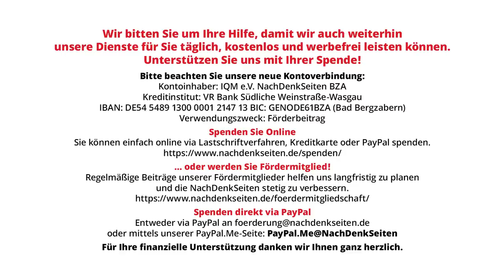Auswärtiges Amt bestätigt: Auch deutsche Botschafterin beklatschte ukrainischen SS-Veteran in Ottawa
Auf Nachfrage der NachDenkSeiten bei der aktuellen Bundespressekonferenz bestätigte das Auswärtige Amt (AA), dass die deutsche Botschafterin in Kanada, Sabine Sparwasser, „als Vertreterin des Diplomatischen Corps gemeinsam mit ihren Kolleginnen und Kollegen aus der G7“ auf der Tribüne des kanadischen Parlaments an der Veranstaltung teilgenommen und entsprechend auch „Herrn Hunka, (...) als Freiwilliger Mitglied der Waffen-SS“ mit Standing Ovations gehuldigt hat. Auf die Nachfrage, wieso die ausgebildete Diplomatin nicht ins Grübeln gekommen ist, bei dem Verweis des Parlamentspräsidenten, „ein Veteran aus dem Zweiten Weltkrieg (...) der gegen die Russen gekämpft hat“ gab der Sprecher des AA eine sehr bezeichnende Erklärung ab. Von Florian Warweg

Artikel veröffentlicht am: 28. September 2023 um 11:00